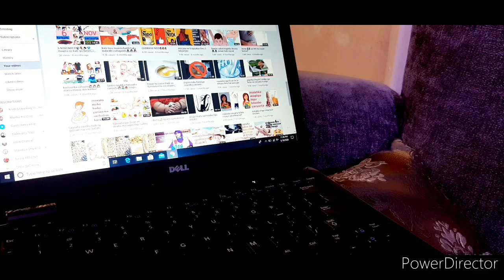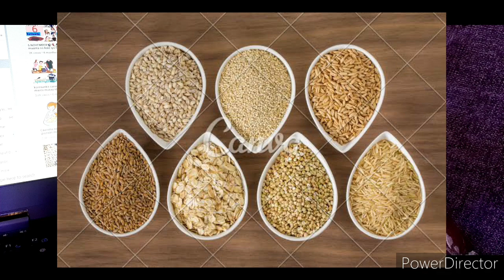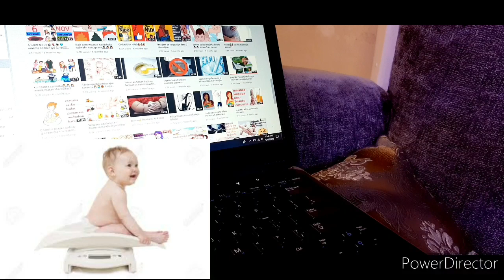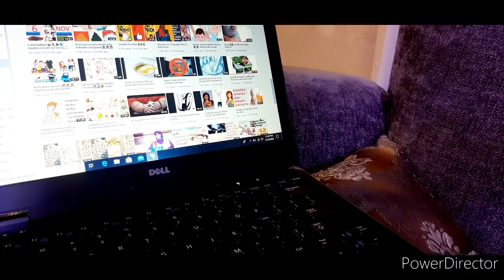Nafaqo darada caruurta maxaad ku garan kartaa in ay nafaqo daro hayso ilmaha yar?